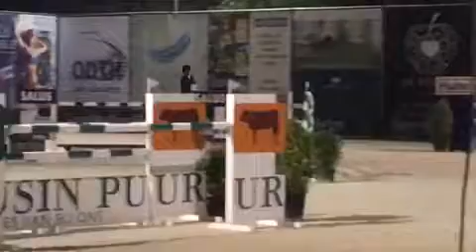Gemmarco 16 145 ranking jump off bonheiden 3* 8th